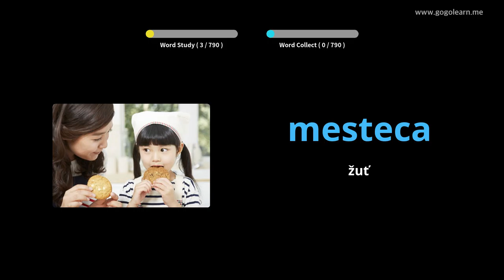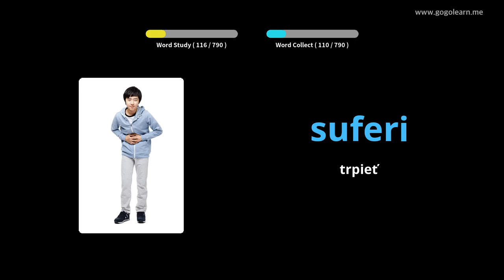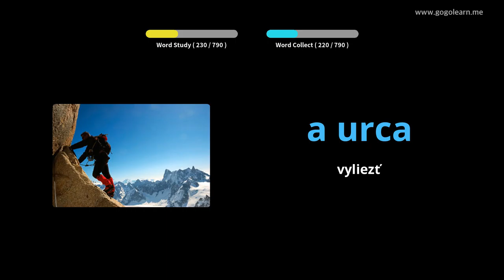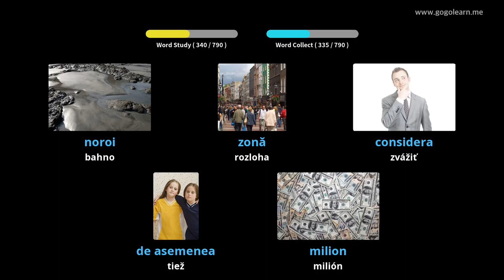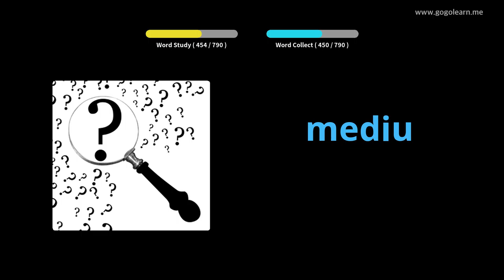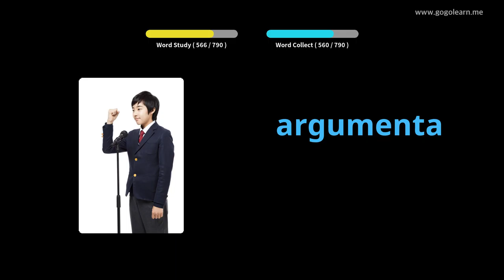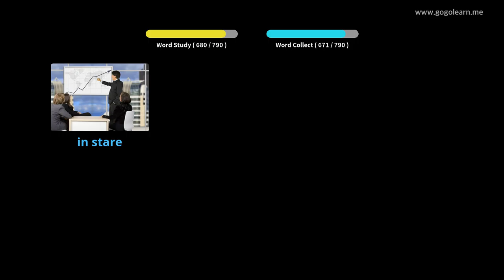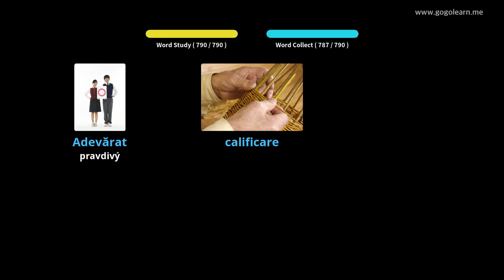Počúvanie rumunského slovníka pri spánku | Golearn